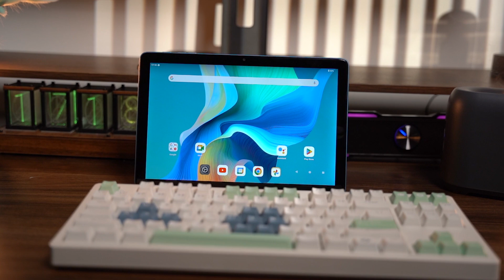Teclast P30 Unboxing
Meet the Teclast P30 – your new best friend for all things digital! Imagine a 10.1-inch 1280x800 IPS screen that's like a crystal ball, showing you clear and colorful visions of your favorite apps, games, and binge-worthy shows. And with 10GB (4GB+6GB) of expandable RAM, it's like having a brain that never forgets – there's room for every curiosity and adventure you can think of.

But wait, there's more! The P30 comes with 128GB of storage space, which is like having a treasure chest for all your digital goodies. And let's not forget the heart of this beast – Android 14, pumping out the latest in security, performance, and user-friendly features that make this device as smart as it is sleek.